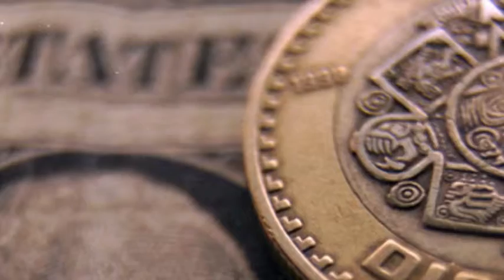Detienen a mil 400 por robo a Pemex Veracruz @elgolfoveracruz